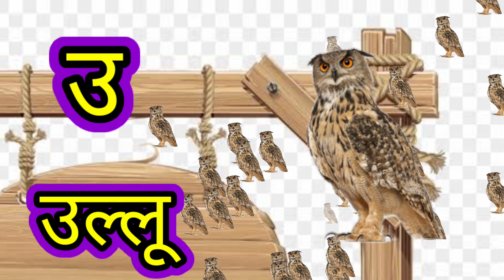a se anar aa se aam chhoti se mili badi se